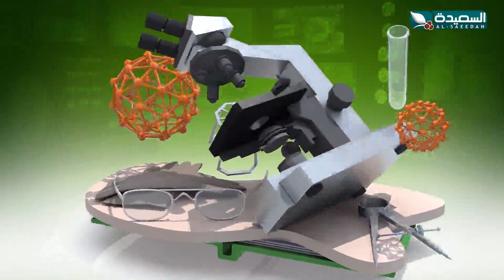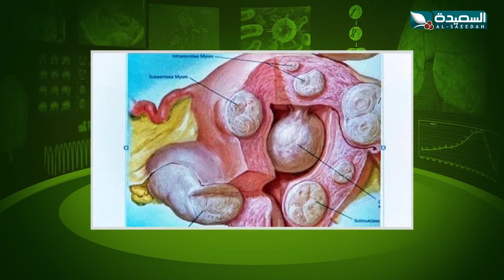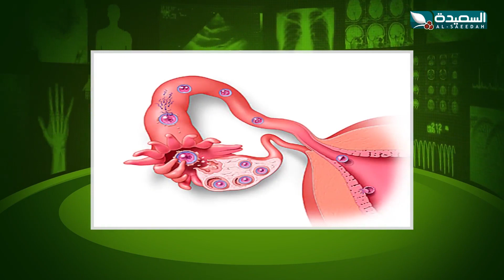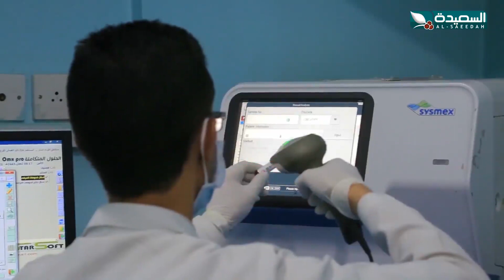طبيبك بين يديك 2022 | الأورام الليفية في الرحم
االحلقة السابعة من برنامج طبيبك بين يديك 2022 مع إشراق العطاب ، موضوع الحلقة الأورام الليفية في الرحم مع الدكتورة انيسة الصرعي ، البرنامج يبث على قناة السعيدة خلال شهر رمضان المبارك 2022م 1443هـ